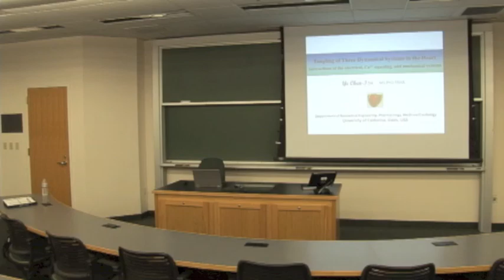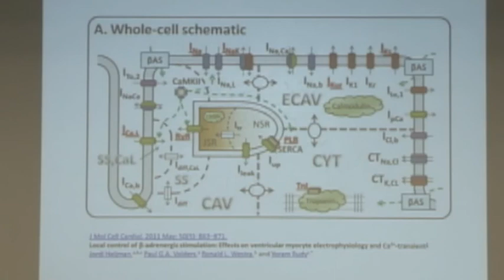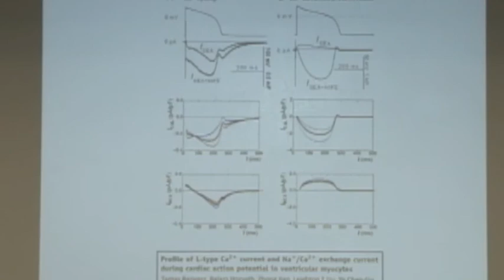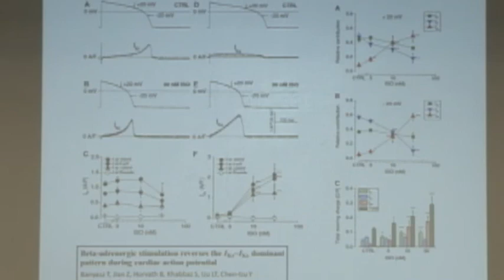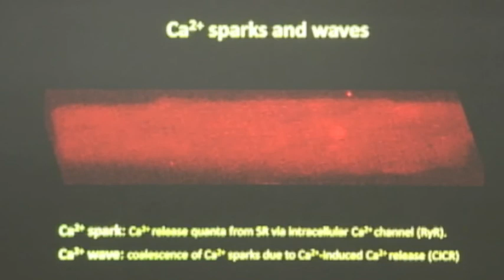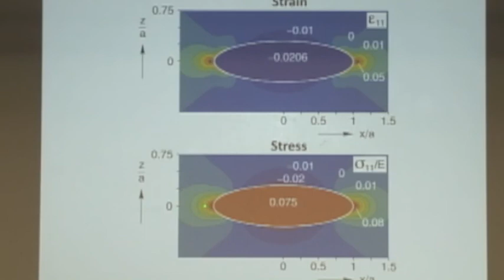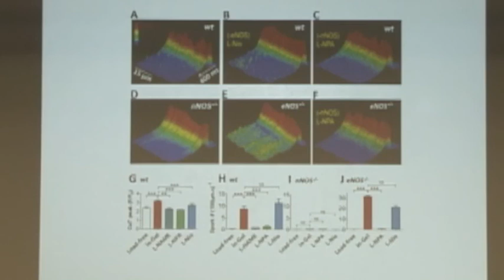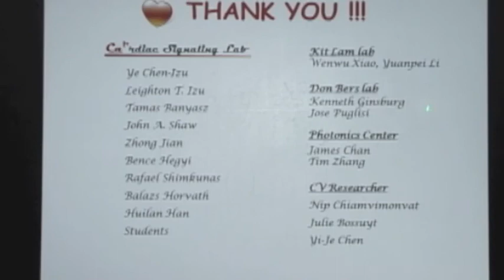CBAC Seminar - Ye Chen-Izu, M.S. Ph.D., Monday, April 27, 2015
Speaker:
Ye Chen-Izu, M.S. Ph.D.
Associate Professor
Pharmacology, Bioengineering, Cardiology

Seminar Title: “The Tangling of Three Dynamical Systems in the Heart:Interactions of the Electrical, the Ca2+ Signaling, and the Contractile Systems”

Abstract: Cardiac excitation-contraction is controlled by three dynamic systems – the electrical system, the Ca2+ signaling system, and the contractile system.  In the classic paradigm, electrical excitation controls Ca2+ signaling which, in turn, controls muscle contraction.  Early work focused on investigating each dynamic system in isolation.  However, recent studies show that defects in the contractile system can feedback to disrupt Ca2+ signaling system and cause electrical arrhythmias.  We have developed innovative techniques and new methods to study the interaction of these dynamic systems. (1) The action potential (AP)-clamp sequential dissection method enables recording of multiple ionic currents under AP-clamp in the same cell; this helps understanding how the inward and the outward currents counterbalance to shape the AP profile. (2) The self AP-clamp with Ca2+ cycling method enables us to study how the Ca2+ transient regulates ionic currents during AP and how Ca2+ dysregulation disrupts ionic balance to cause arrhythmogenic activities. (3) Recently we developed the ‘Cell-in-Gel’ system that allows embedding single cells in a 3-D viscoelastic hydrogel to mimic the in vivo mechanical environment of the heart.  When the cardiomyocyte contracts in-gel, the elastic gel matrix deforms and imposes longitudinal tension, transverse compression, and surface traction on the cell. We found that when myocytes contract under mechanical load, the systolic Ca2+ transient is increased to enhance contractility (contributing to the Anrep effect). However, excessive load can cause arrhythmogenic Ca2+ activities and contractile dysfunction. I will present our work on using these new techniques to study feedback interactions between the electrical, the Ca2+ signaling, and the contractile systems that control cardiac function in health and diseases.